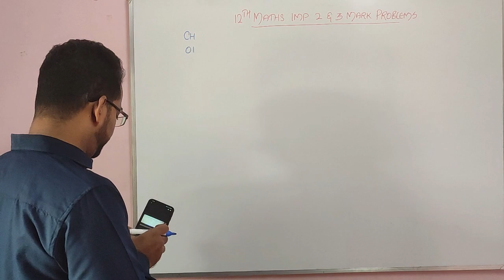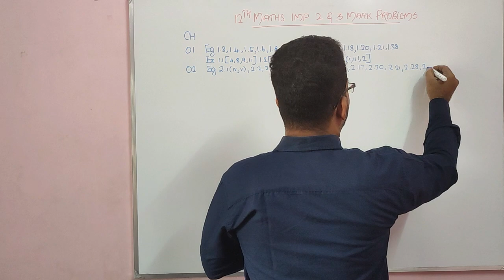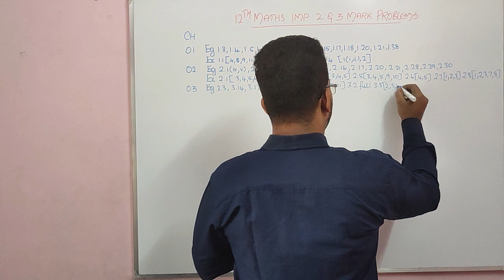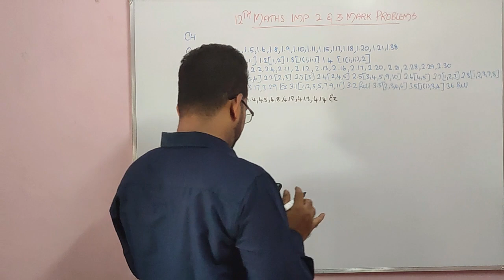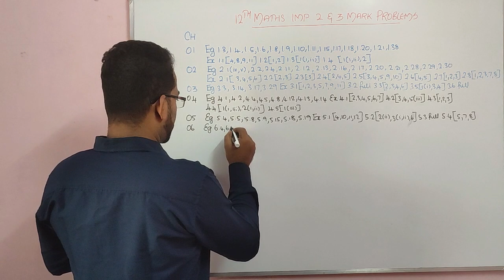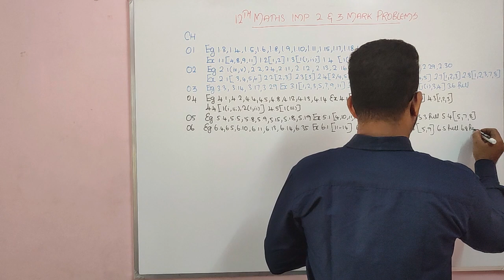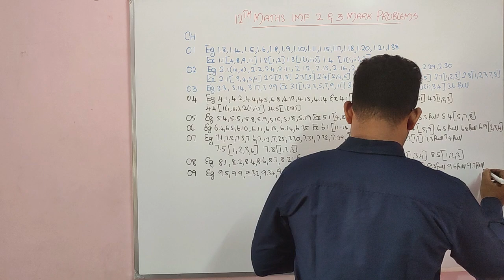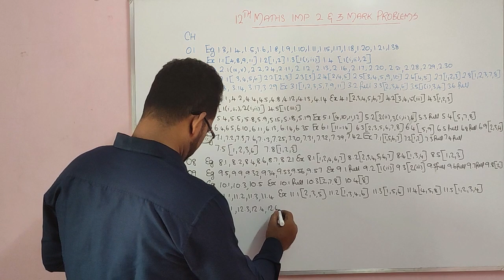12th Maths Important Questions 2023 | 12th Maths Half Yearly Exam 2023 Important 2,3 Mark Questions